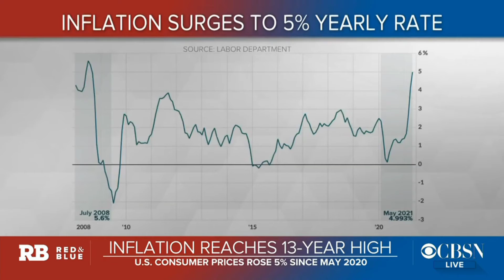America Is In Peril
The United States of America as we know it is in Peril. Joe Biden and the Democrat agenda is destroying our country. In this video we provide you with clips of Joe Biden's Many Failures.
Watch here only.